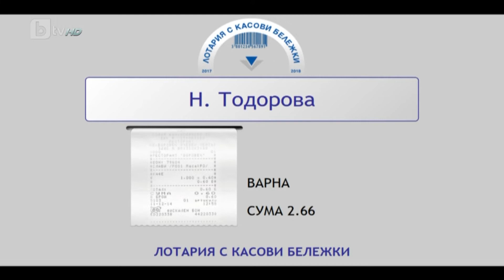Tеглене на седмична награда в Лотарията за периода 17 -24 юни 2018 г.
Надя Тодорова от Варна е седмичният победител в Лотарията на НАП. С бележка за 2.66 лв. тя получава смарт часовник. Вижте повече на